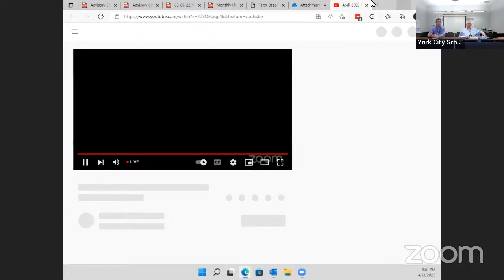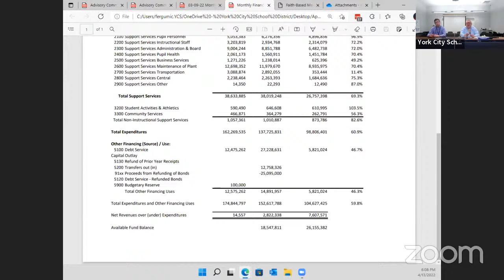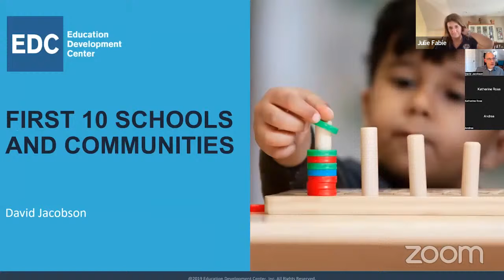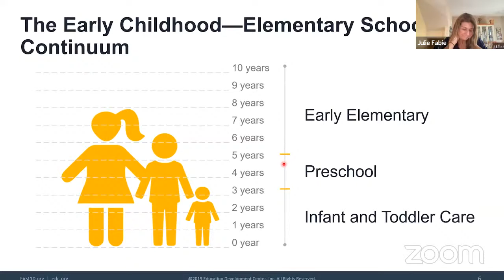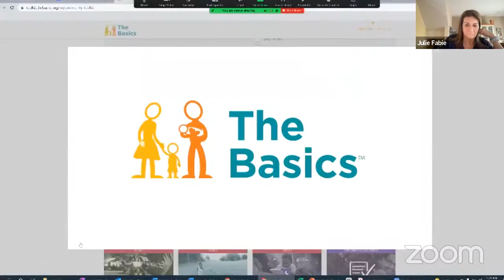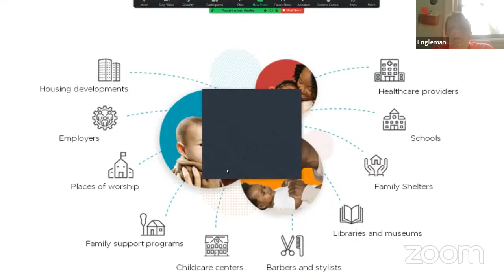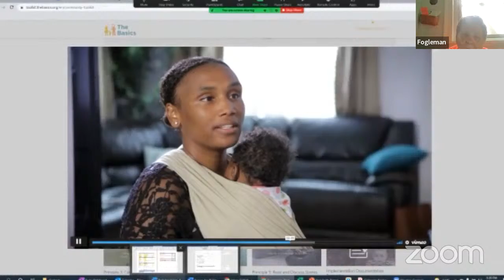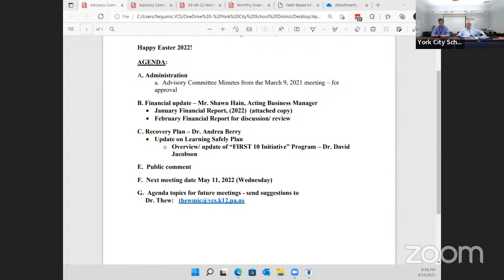April 2022 Recovery Plan Advisory Committee Meeting